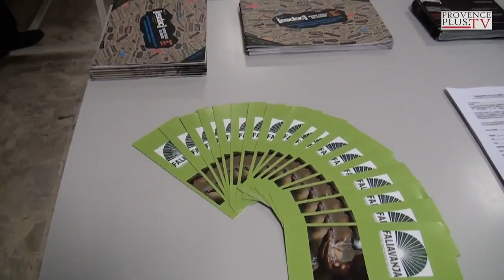Communication - Présentation projet professionnel (2015)